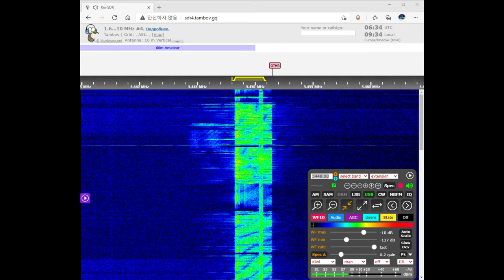The Pip Voice Message February 22, 2021 06:33 UTC